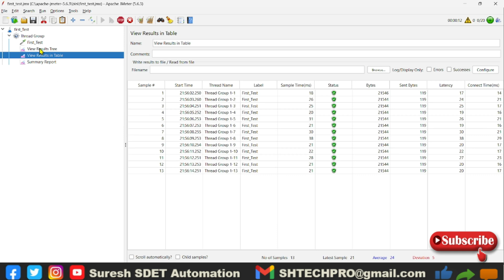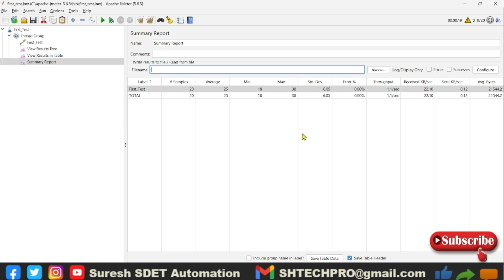JMeter Performance Testing | Summary Report Listener in JMeter